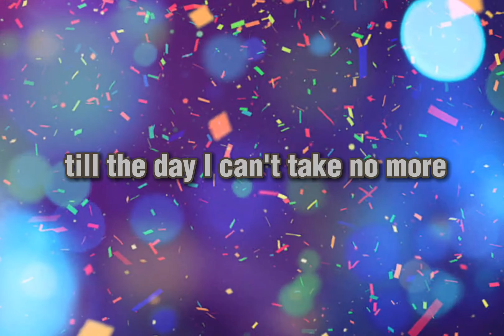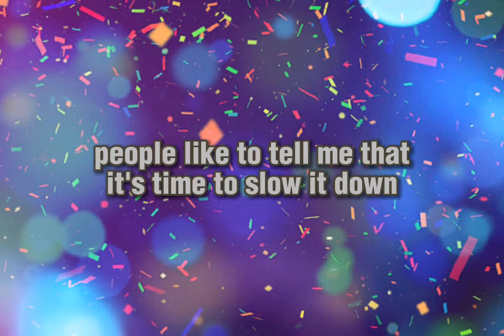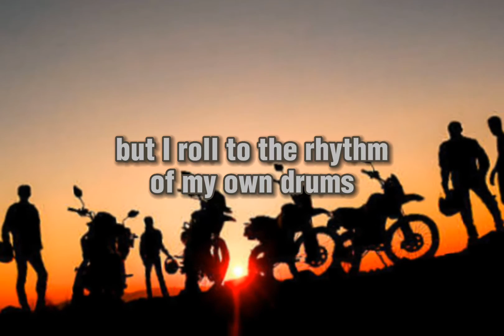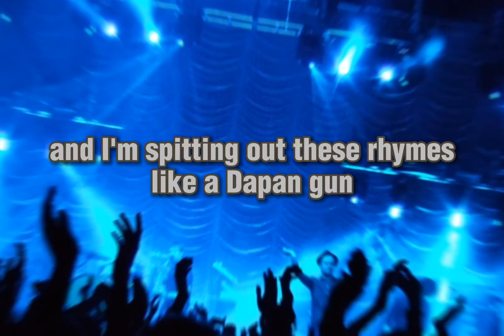Run Wide Open || Lyric Video || Uncle Ryano